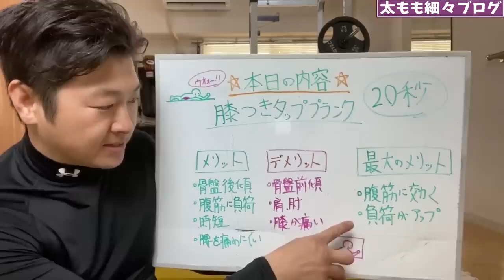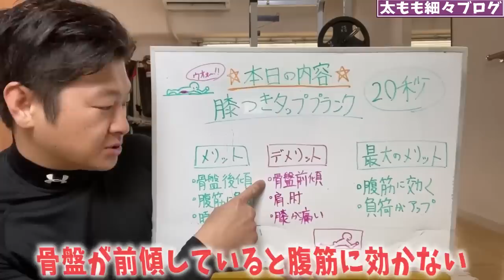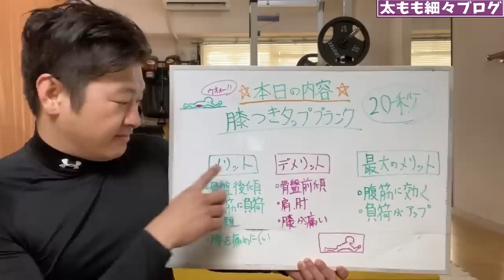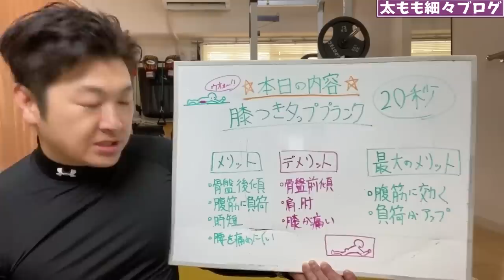ENG/한 ) 【20秒】プランクは膝を着いてタップすると腹筋に効く|タートルフィットネス